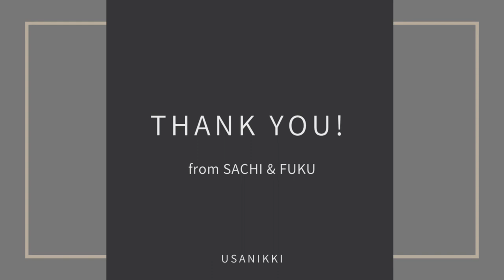【うさぎの幸と福】#8 アルファルファキューブを食べる幸と福